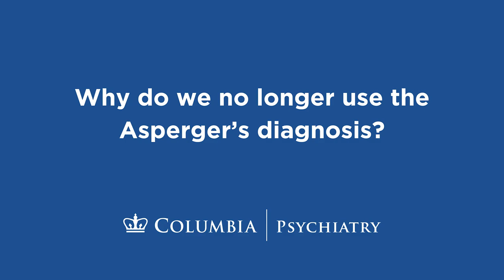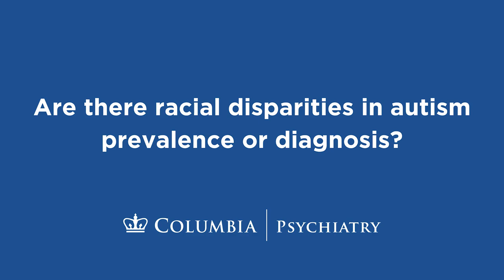What You Need to Know About Autism with Dr. Jeremy Veenstra-VanderWeele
📖 Chapter Shortcuts
0:00 Intro
0:14 Are there environmental factors that contribute to autism?
0:51 Is there a genetic component to autism?
1:38 Does autism present differently in children and adults?
2:24 Why do we no longer use the Asperger's diagnosis?
3:19 Does autism present differently in men and women?
4:10 Can you grow out of autism?
5:04 Are there racial disparities in autism prevalence or diagnosis?
5:54 Do vaccines cause autism?

Jeremy Veenstra-VanderWeele, MD, interim chair of the Columbia Department of Psychiatry, has spent much of his career working with autistic people and their families to address issues that are interfering with their wellbeing. As a clinician and researcher at NewYork-Presbyterian/Morgan Stanley Children’s Hospital, New York State Psychiatric Institute, and Columbia University, Dr. Veenstra-VanderWeele works with people of all ages and often answers common questions about the diagnosis. In honor of World Autism Month—which begins with the United Nations-sanctioned World Autism Day April 2—we recorded a Q&A with Dr. Veenstra-VanderWeele answering some of those questions and others submitted via social media. The topics range from genetic/environmental factors related to autism and disparities in diagnosis among different demographic groups to the debate over vaccines and autism. Watch the video with Dr. Veenstra-VanderWeele to learn about these issues and more.